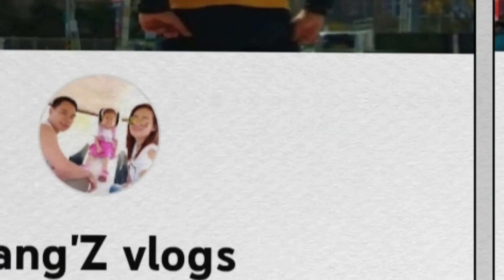GENERAL FLAVIANO YENGKO SHS BATCH 2022 - 2023 VALEDICTORY ADDRESS |FIRST BATCH OF GFYSHS STEM TRACK